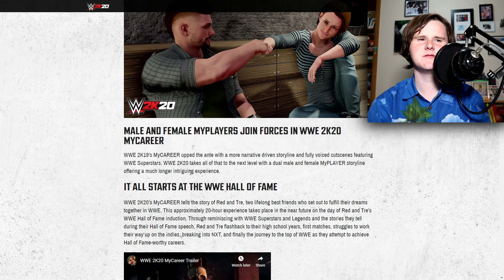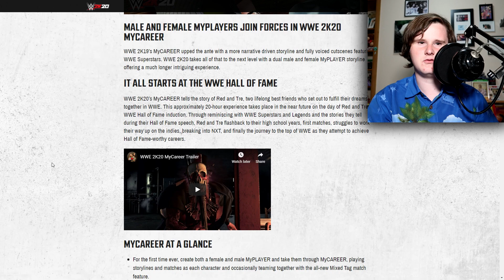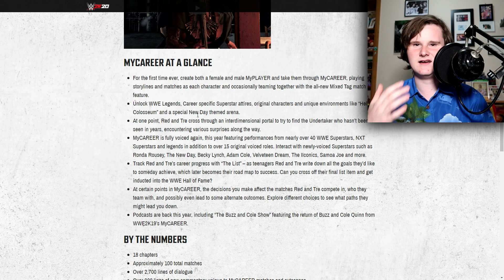I interviewed the developers about WWE 2K20 (Reaction & Breakdown)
what a load of bs

Thank You Guys Very Much For Watching My Video and please take the 2 seconds to like this video and subscribe to my channel, hit the notification bell and of course don't forget to leave a comment